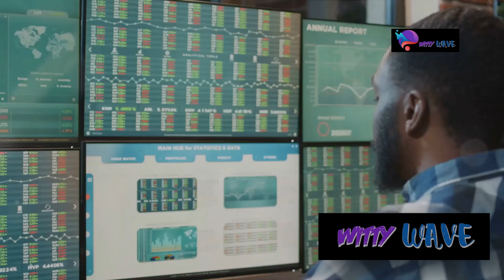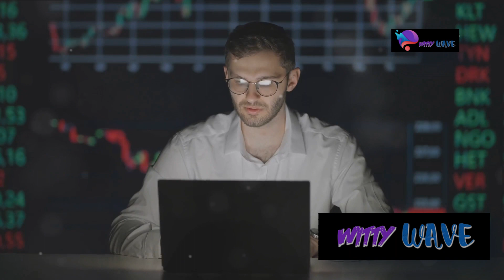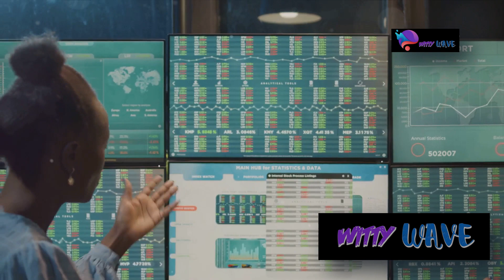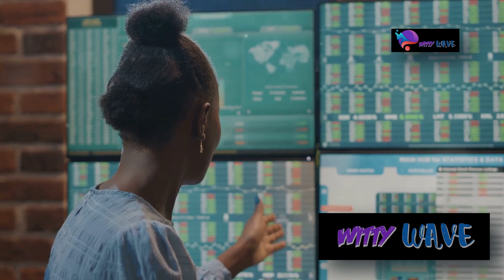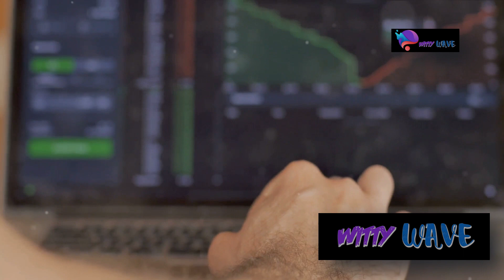The 1% SECRET Nobody Tells You About (Trading Psychology)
Discover the elusive 1% secret in trading psychology that most traders overlook. In this video, we delve into the hidden key to successful trading that can make all the difference in your trading journey.

🔥 Change Your LIFE! The Ultimate Transformation Bundle

Learn how mastering this secret can lead to better decision-making, increased discipline, and ultimately, improved trading results. Don't miss out on this crucial insight that could set you apart from the rest in the world of trading.

Watch now to uncover the secret that nobody tells you about in trading psychology!